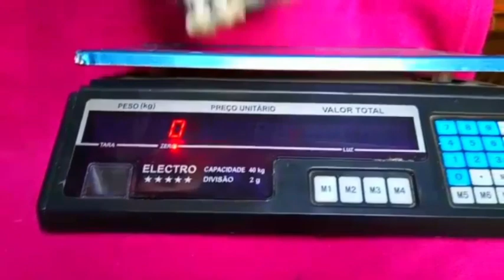NETHERLAND BLACK OTTER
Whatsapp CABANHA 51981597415